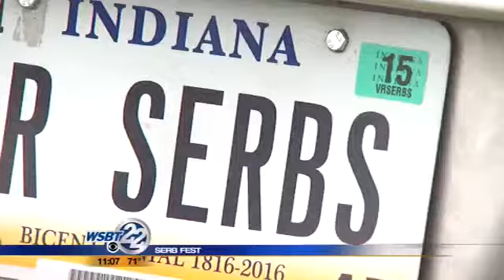Serb Fest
For more than 100 years, South Bend has been home to a growing Serbian community. Saturday, the Serbian Orthodox Church invited everyone to be an honorary Serb during its one-day festival. _________________